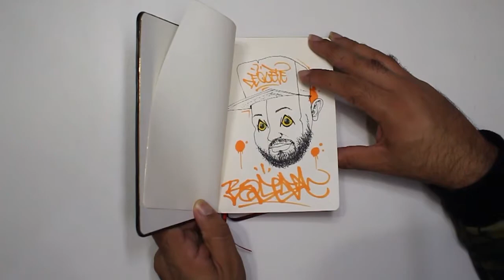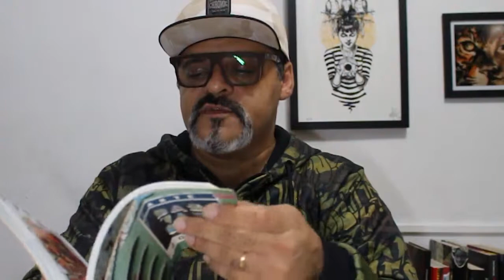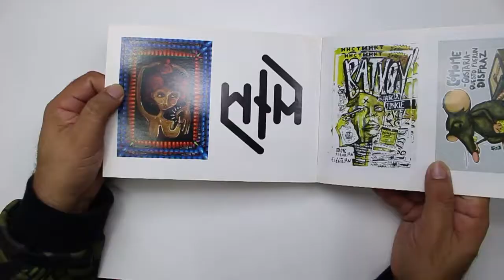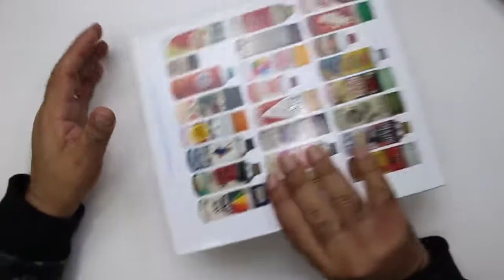Black Book com Bonga | Módulo 2 - vídeo 1: Sobre Black Books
Este curso oferece 9 videos aulas dividido em quatro módulos. As atividades são transversais para todos os ateliês das linguagens de artes visuais.